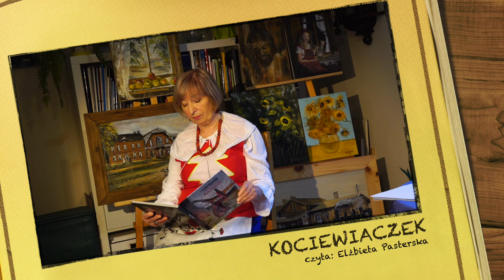Kociewiaczek - z cyklu "Wiersze dla przedszkolaków w ochronce"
Wiersz z cyklu : "Wiersze dla przedszkolaków w ochronce", napisany przez Elżbietę Pasterską.
więcej na :

KOCIEWIACZEK
Jezdym sobie Kociewiaczek,
Móm pindelek i róbzaczek.
So pytkami podskakuja,
Do przeczkola maszeruja.

 Móm tu krydki i ołówki,
Gumki, sznurki i paputki.
Jednym okym kikrowałóm,
To i misia tu schowałóm.

Banda uczył sie tu co dziyń,
Jadł  i na leżaki chodziył.
Ni móm broić, ni móm beczyć
 I z knapami sie nie deczyć.

Só tu pupki, só zabawki,
Na podwórku só bujawki.
Tak przelejci dziyń i drugi,
Tu sie bawió wszyske gzuby.